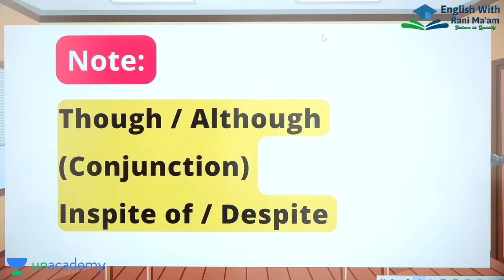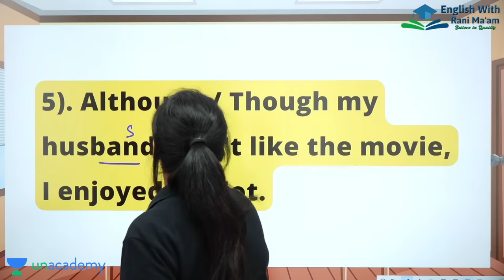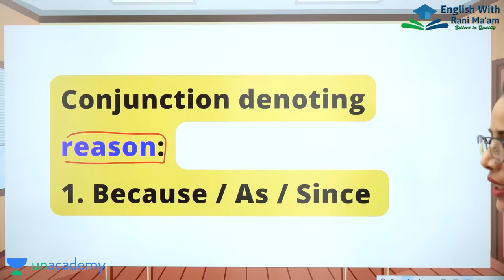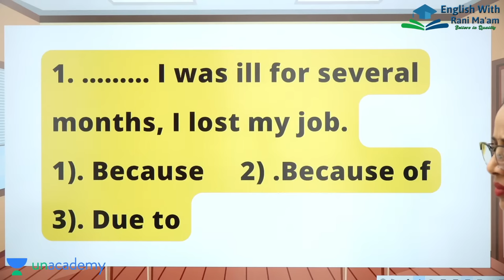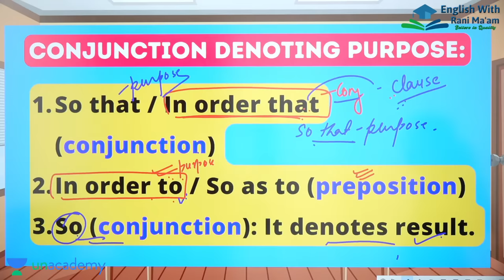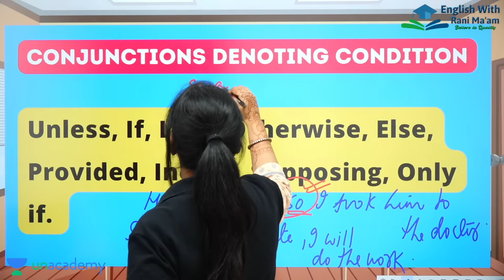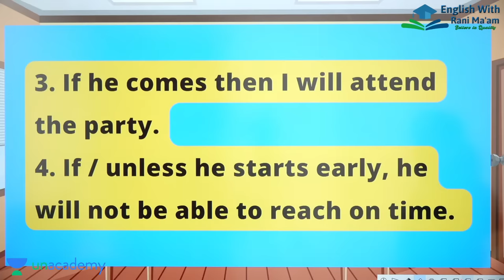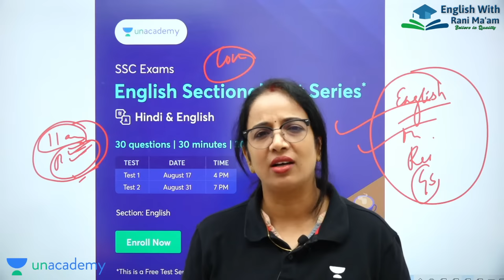Conjunctions | English Grammar for beginners | Part - 2 | Definition, Example, Types | Rani Ma'am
In this Video Rani Ma'am will  teach Conjunctions in english grammar. This is very important topic in learning of english grammar. In this video rani mam will teach what is Conjunctions, Conjunctions kisse kahate hai, Definition of Conjunctions,  types of Conjunctions and examples of Conjunctions. This is class - 1 of basic english grammar for beginners. This Video is helpful for all students who are preparing for SSC, CDS, CTET, Banking, and other competative Exams.

Conjunctions are words that join together other words or groups of words..

1. Coordinating conjunctions
2. Subordinating conjunctions
3. Correlative conjunctions